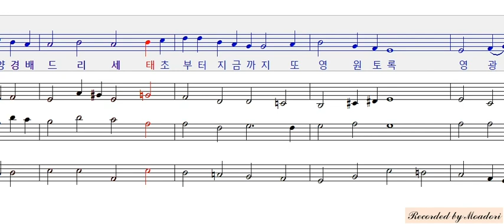새찬송가 7장 성부 성자 성령 소프라노